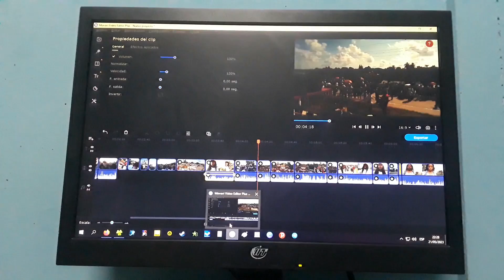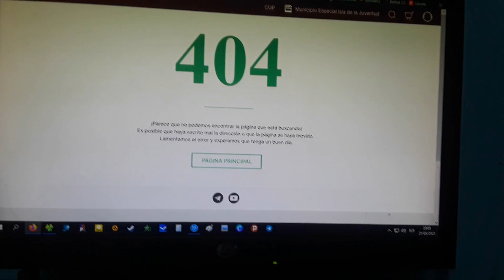Cada día más malo!!!!!! Se necesita mucho dinero para arreglarlo todo.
Bueno amores acompañenme en un día conmigo aquí en Cuba. Y entérate de cositas que pasan por acá!